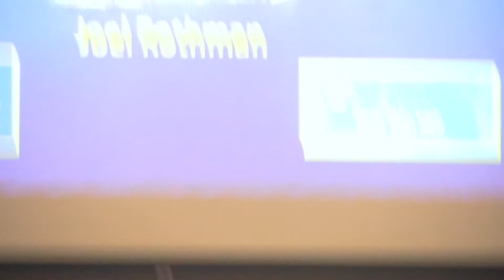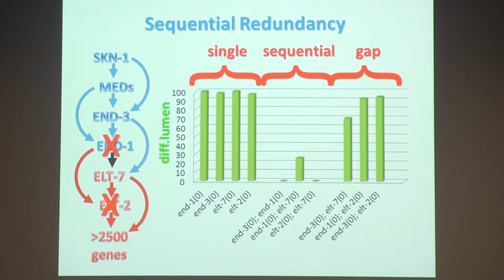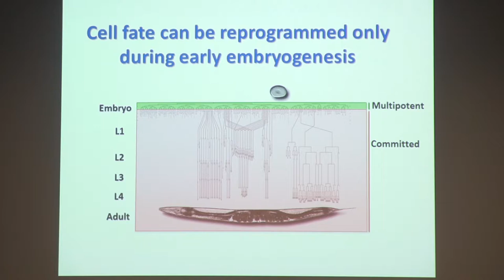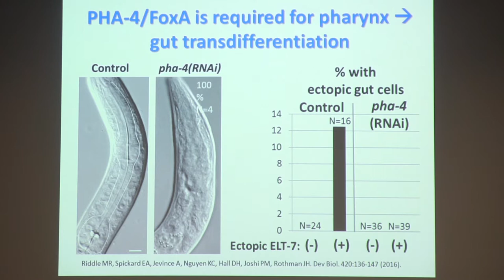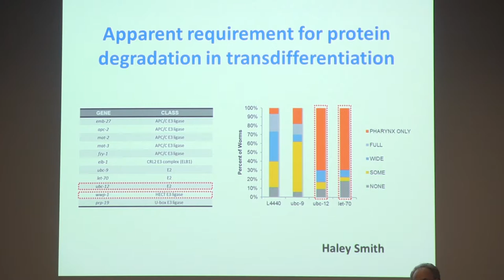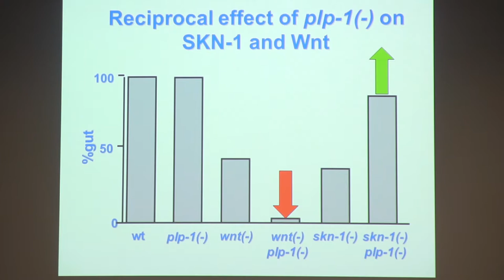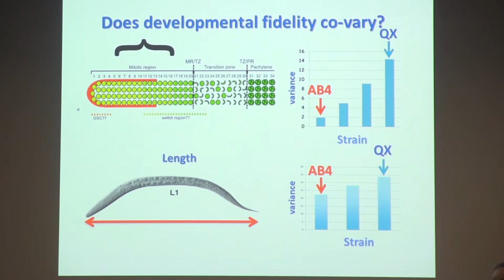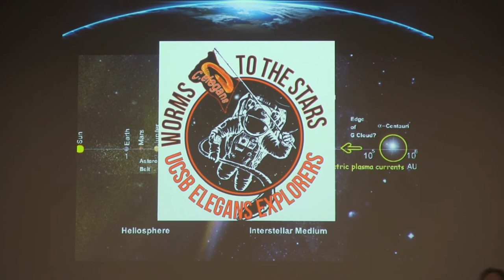Joel Rothman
Plasticity and fidelity of development in C. elegans
October 1, 2018
UW-Madison Department of Biochemistry
Biochemistry Colloquium Series